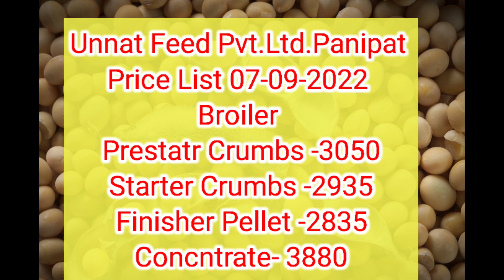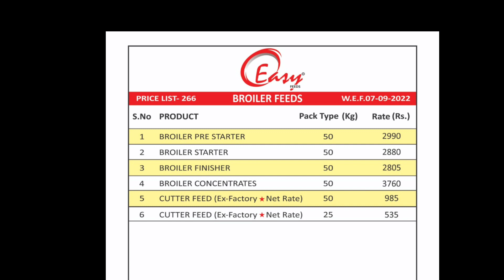Today Feed Rate /Aaj ka feed rate haryana 07.09.2022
Aaj ka murgi dane ka haryana patern pr rate